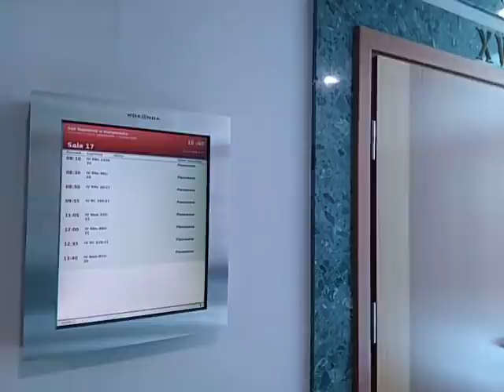Krzysztof Kononowicz wygrywa w sądzie live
Każdy ma szanse żyć lepiej, ja proponuje życie wegan, bez alkoholu, papierosów, używek:) Od początku chodzi o dokumentację i zrozumienie fenomenu, także widzów hejterów. Dlaczego nie akceptują, że ktoś jest inny, chory, upośledzony, uzależniony? Jak pomagają Krzysztofowi Kononowiczowi, rozmawiają z nim, gdzieś zawiozą? To żenujący nieudacznicy? Jeśli nie pomagają, a podglądają, to po co, leczą swoje kompleksy? Pomoc jest lepsza od hejtu, chcieliby pozamykać takich odmieńców, by umarli jak brat Krzysztofa Bogumił w szpitalu czy DPS? Wiecie jak traktuje się tam chorych? Z braku pieniędzy i personelu najlepiej naszprycować ich lekami, by całe dnie spali, a nie zawracali personelowi głowę, zamienić w rośliny, a uciążliwych wysłać na tamten świat. Banuję pato, kleszcze, hejterów i prześladujących upośledzonych i uzależnionych, bo sami mają kompleksy, którzy chcą się poczuć lepsi, hejtując, linczując, likwidując uzależnionych, upośledzonych, w celu wzbudzenia agresji u odbiorców, wprowadzając ich w błąd, to stalking, hejting, kampania nienawiści wobec osób, które pomagają upośledzonym i uzależnionym, przez hejterów, którzy chcą upośledzonych i uzależnionych wykorzystać do lansu, oszukać i zarabiać pieniądze na rozpowszechnianiu kłamstw i pomówień, promując eugenikę i likwidację osób chorych, upośledzonych, niepełnosprawnych

YouTube.com/iBialystok YouTube.com/FederacjaZielonychPL Tradycyjne media są nudne i kłamią. Tylko u nas: białostockie afery, skorumpowane urzędy, sfałszowane wybory, sądy, jak policja zabija ludzi, sadomasoporno skandal w „galerii”, 30-90% błędów w testach na koronawirusa COVID19, Dom dziecka „sprzedawał” dzieci za granicę, nieudolny w odśnieżaniu cieć Tur=Tusk=olaski, Kononowicz, LGBT-postęp czy profanacja? Polecam także Aktualności i nowe filmy na kanale Filmy ocenzurowane i usunięte z youtube na kanale CDA
Fundacja Instytut Białowieski, Stowarzyszenie Federacja Zielonych w Białymstoku, Stowarzyszenie Przeciw Złej Reklamie, Stowarzyszenie Innowacyjny Białystok, zostały założone przez członków m.in. Federacji Zielonych do organizacji np.
Wcześniejsze osiągnięcia to m.in. sieć dróg rowerowych w Białymstoku i okolicach przekształcenie fragmentu ulicy w centrum Białegostoku w deptak, tereny zielone i sztuczne wyspy dla ptaków przy centrum handlowym Galeria Biała w Białymstoku czystsze powietrze w Białymstoku dzięki spalaniu biomasy w Elektrociepłowni Białystok, zapobieganie wypadkom ze zwierzętami na drogach, promocja zdrowego odżywania, lokalny portal informacyjny nagrania z koncertów w Białymstoku nagrania z Rady Miasta Białystok